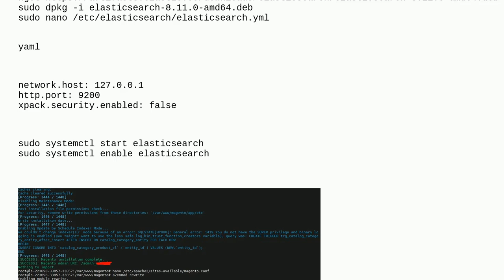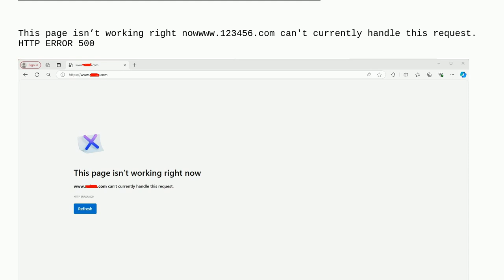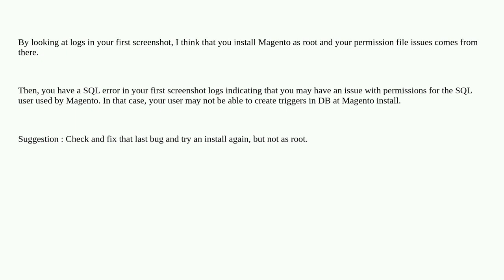Magento: Magento 2.4.7 does not work properly after successful installation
Magento 2.4.7 does not work properly after successful installation

A special thanks goes out to the awesome community

  magento2.4.7 ubuntu installation